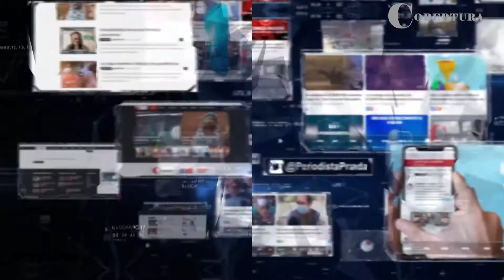AVANCE PROGRAMA 'COBERTURA' - 18/09/21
Avance: Edición especial, primer aniversario de COBERTURA